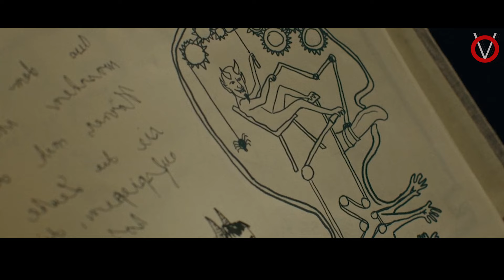வாழ்க்கையின் முக்கிய பாடத்தை கற்றுக்கொடுக்கும் படம்|TVO|Tamil Voice Over|Dubbed Movies Explanation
ஆஸ்கார் அவார்ட்  வாங்கிய  FEEL GOOD படம்